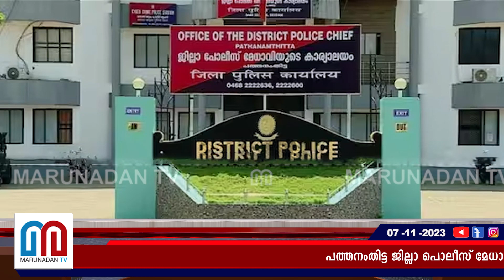പത്തനംതിട്ട ജില്ലാ പോലീസ് മേധാവിയുടെ പേരിൽ ഓൺലൈൻ തട്ടിപ്പ് ശ്രമം l fake whats app account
പത്തനംതിട്ട ജില്ലാ പൊലീസ് മേധാവിയുടെ പേരിലും ഓൺലൈൻ തട്ടിപ്പിന് ശ്രമം. എസ്പിയുടെ പേരിൽ വ്യാജ വാട്സ് അപ് അക്കൗണ്ട് രൂപീകരിച്ചാണ് സേനയിലെ മുതിർന്ന ഉദ്യോഗസ്ഥരോട് തട്ടിപ്പ് സംഘം പണം ആവശ്യപ്പെട്ടത്. പ്രതികളെ പിടികൂടാനുള്ള ഊർജിത ശ്രമത്തിലാണ് സൈബർ വിഭാഗം.